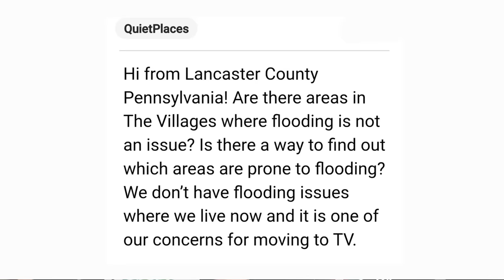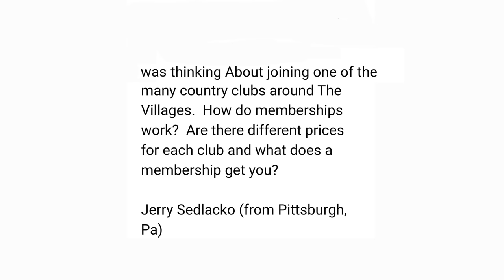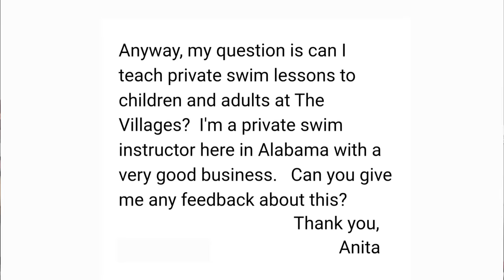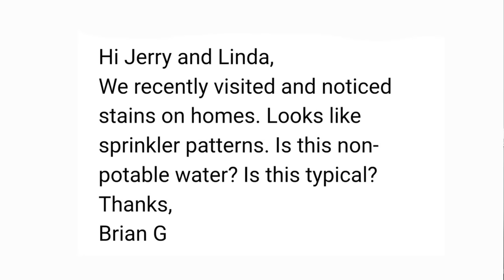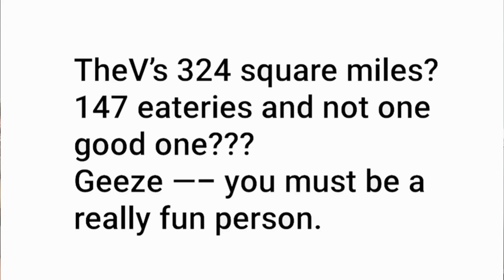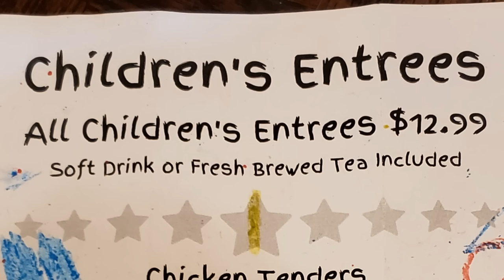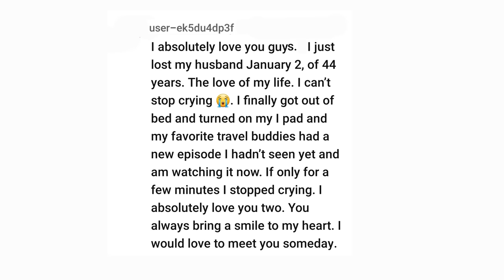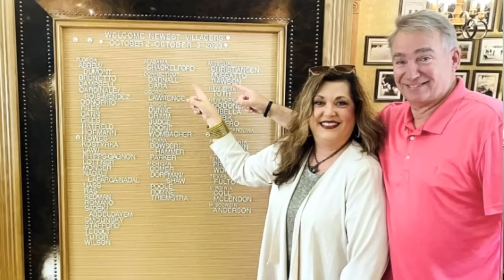Which Villages Are Prone To Flooding?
Which Villages are prone to flooding and Why do so many people sell their homes in The Villages?  Those questions are answered today plus Bubble Rap, Ask Amy, Bloopers, and lots more!

Mailing address:
Villages Newcomers
P.O.Box 888